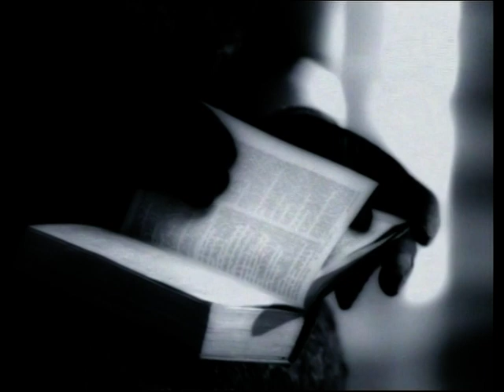Lisa Edwards - Cry (Official Music Video)